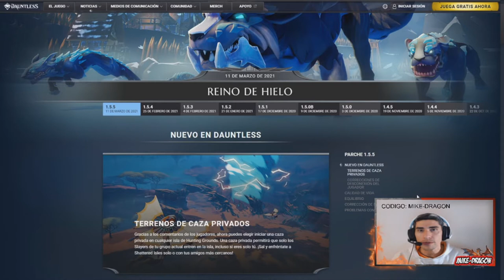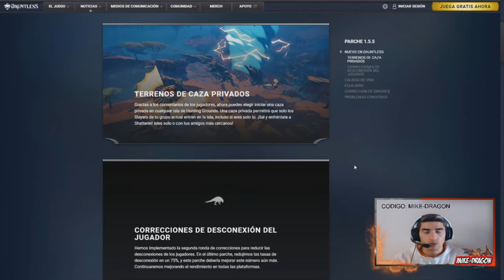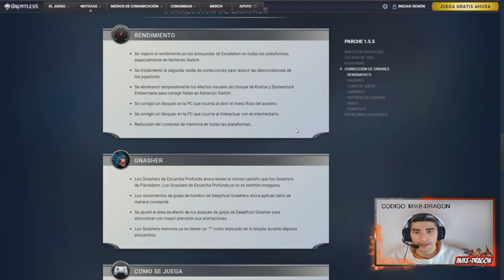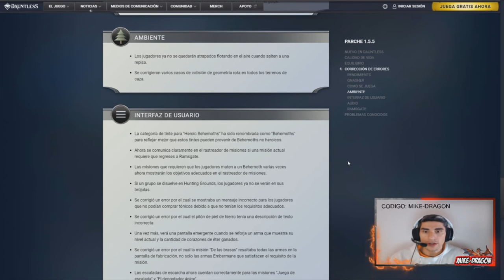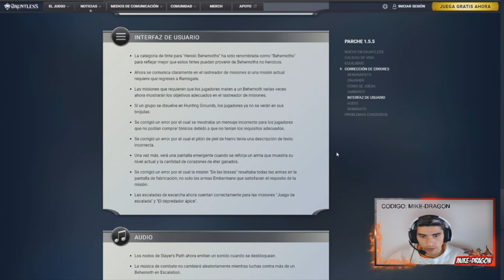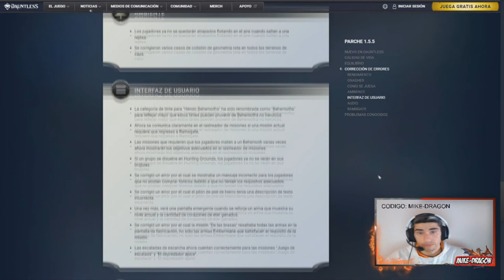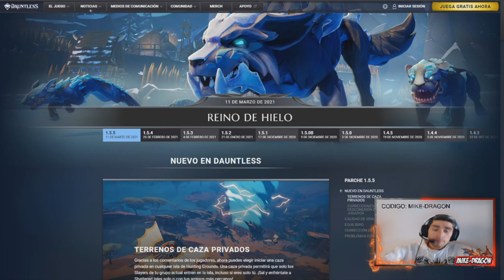PARCHE 1.5.5 (ISLAS PRIVADAS) //// DAUNTLESS REFORGED ESPAÑOL